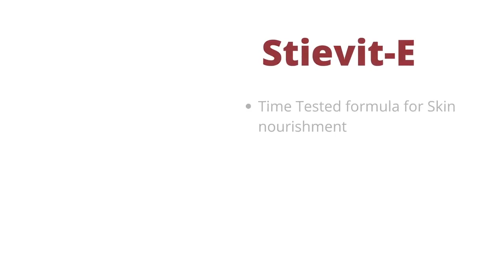Stievit E BAR | Mazton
StievitE is a Skin nourishment BAR with the benefits of Vitamin E. it forms a light anti oxidant layer on top of the skin which protects the skin from free radicals of the external environment.
A Product of Mazton. Everyday Use at Every Age.